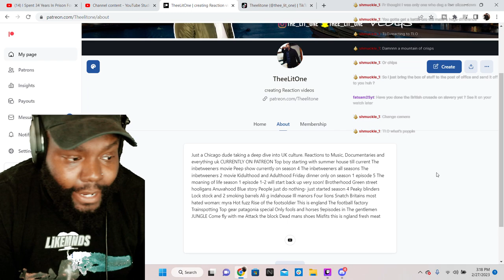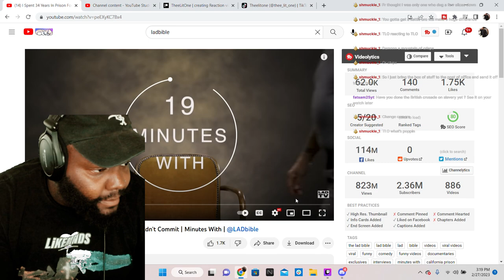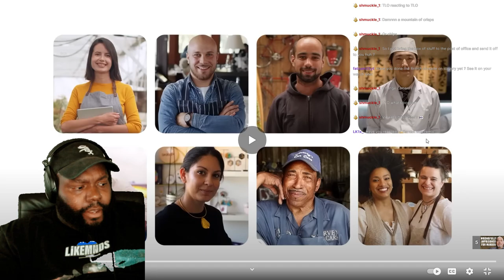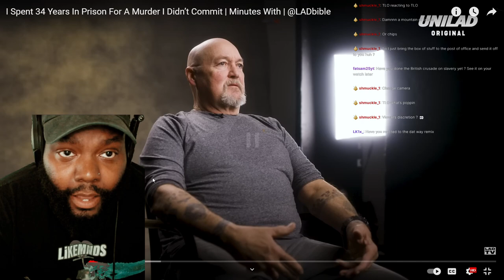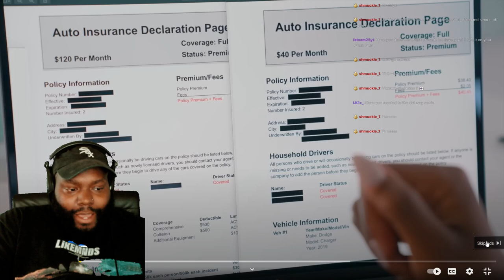CHICAGO DUDE | ISLE OF MAN LAD GAVE UP HALF HIS LIFE & HIS WIFE RAN OFF W/ ANOTHER MAN | LADBIBLE